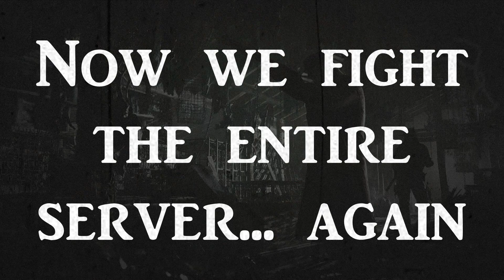The new solo Revive mechanic is hilarious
I really loved hearing a dude get downed three times in a row next to us.